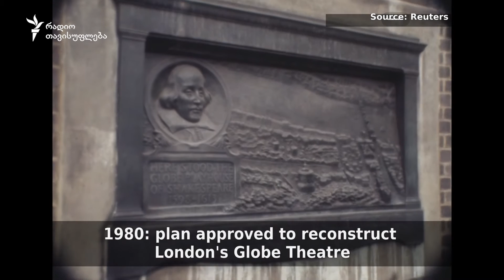Shakespeare and the Alchemy of Gender: RFE/RL interview with Lisa Wolpe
“Sometimes I feel like Shakespeare saved my life” - says Lisa Wolpe, theatre artist, actor and activist in her solo performance,  "Shakespeare and the Alchemy of Gender". Lisa Wolpe, who is the founder of Los Angeles Women's Shakespeare Company, toured Prague in November 2016 and sat down with RFE/RL's Salome Asatiani to discuss issues ranging from cross-gender explorations to Shakespeare's undying relevance, as well as the many poignant intersections between Shakespeare and her own, personal and, at times, very tragic story.